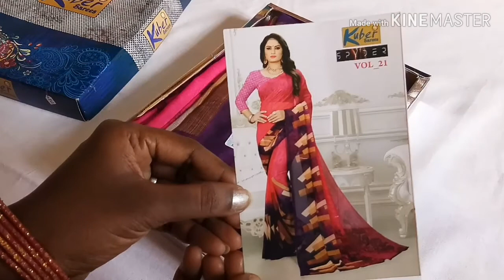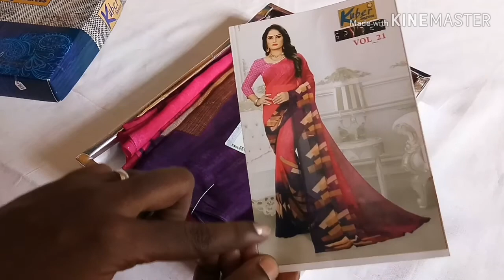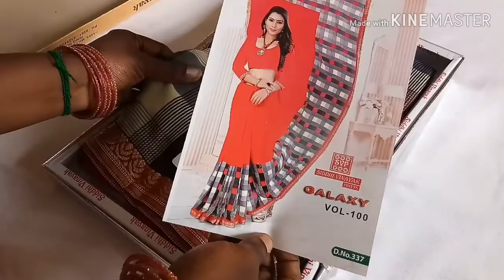Fancy Sarees Collections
HI DEARS.
Wellcome to all.

This video about beautiful sarees collections.
It contains first quality poonam material, tusser silk, Semi silk sarees.